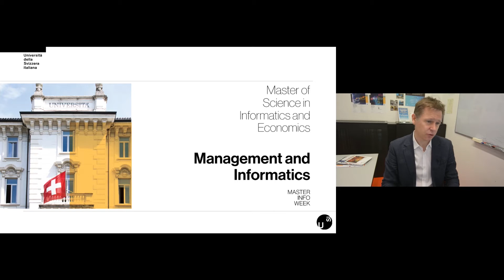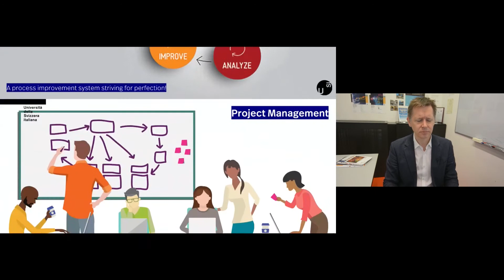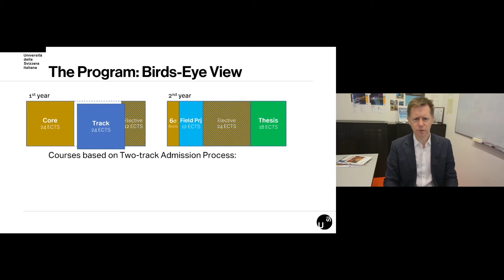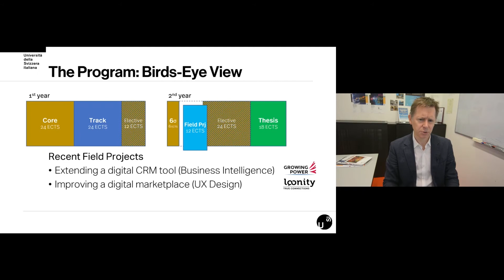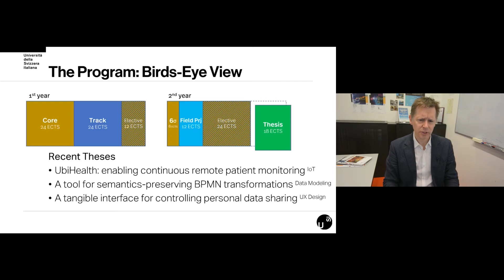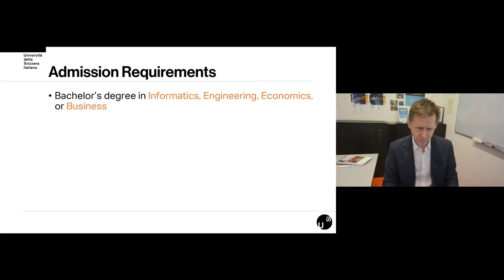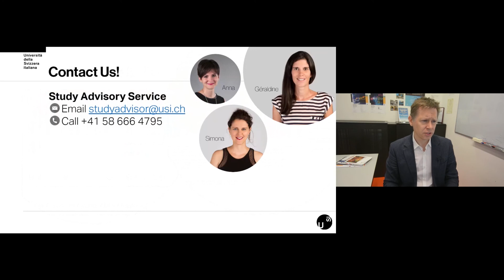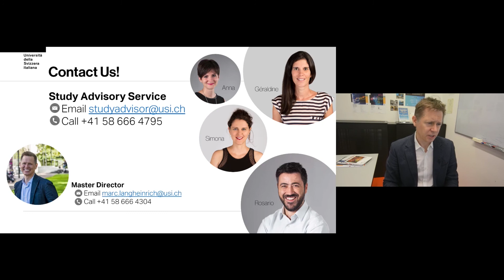Master in Management and Informatics - Online Info Week 2020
The Master in Management and Informatics is offered jointly by the Faculty of Informatics and by the Faculty of Economics of USI University, situated in Lugano, Switzerland. This unique cross-discipline programme combines world-leading expertise in Management and Informatics and offers exciting career prospects that range from ProjectManagement to Consulting. The programme has been designed to provide graduates from a wide variety of backgrounds with the necessary tools and skills for understanding complex information technology (IT) problems while, at the same time, knowing about the needs and requirements of a modern organization.